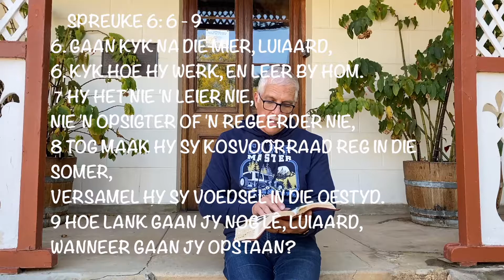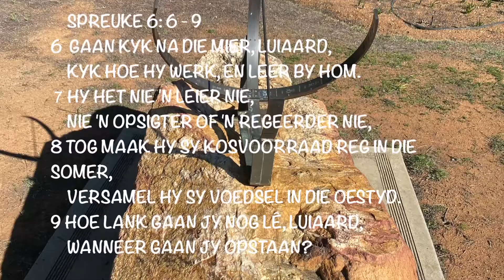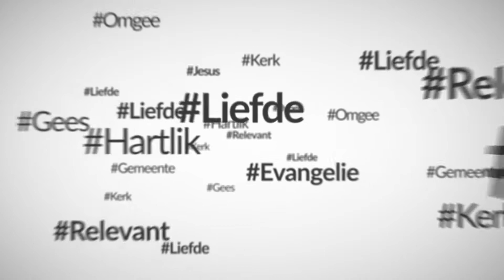Gespier soos 'n mier! (Chris Heunis)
Woord uit Roete 62 Deel 3